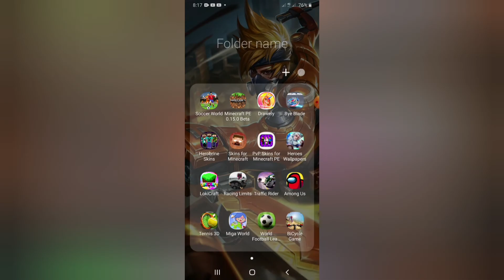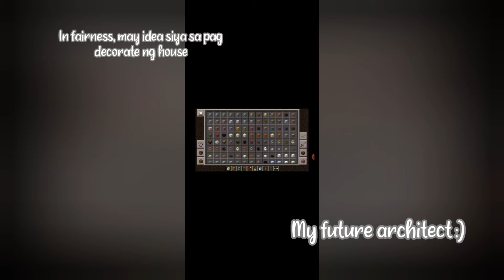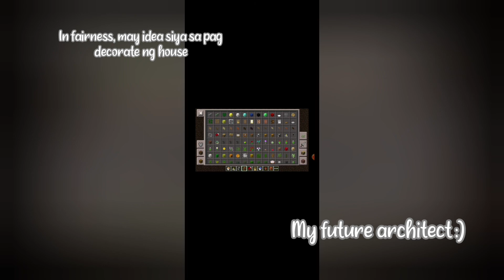House made by my son | Minecraft | Siquijor